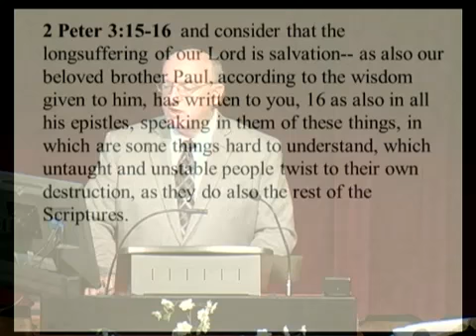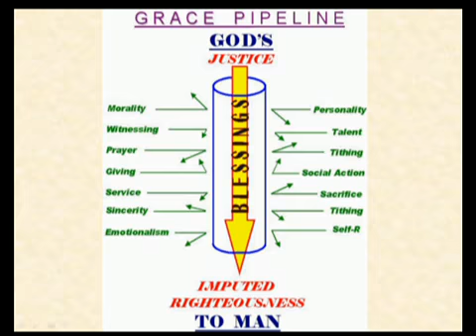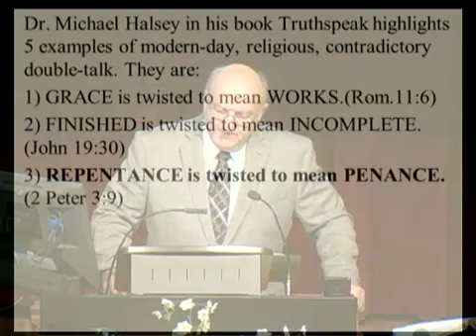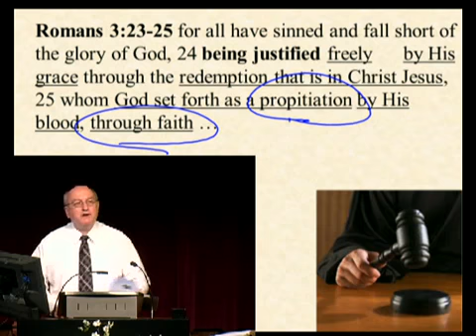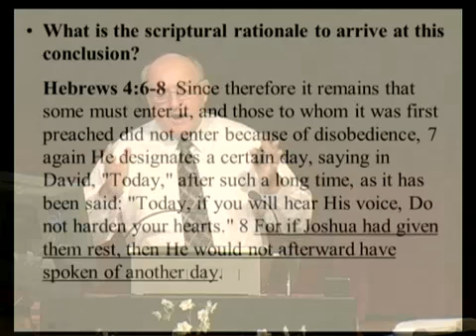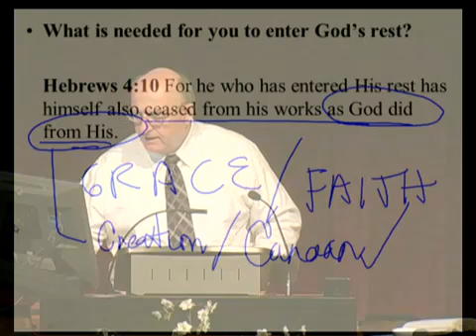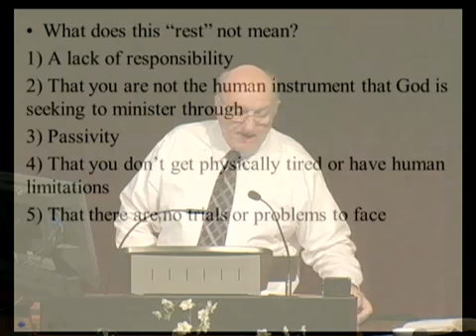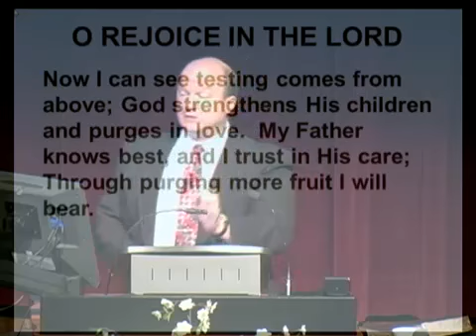14 - The Danger Of Failing To Enter God's Rest Pt. 6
Pastor-teacher Dennis Rokser continues this verse-by-verse study the book of Hebrews with Pt. 6 on the danger of failing to enter the faith-rest life for the believer (Hebrews 4:9-11).